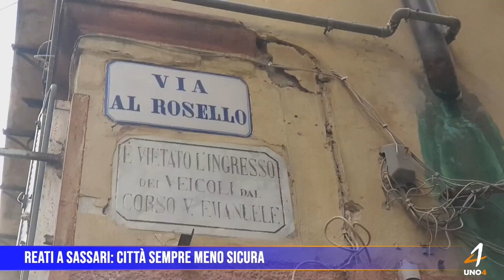Reati a Sassari: città sempre meno sicura